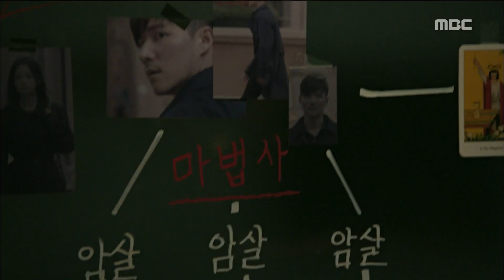[My Secret Terrius] EP01 So Ji-Sub, what is his identity !?, 내 뒤에 테리우스20180927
So Ji-Sub, what is his identity !?